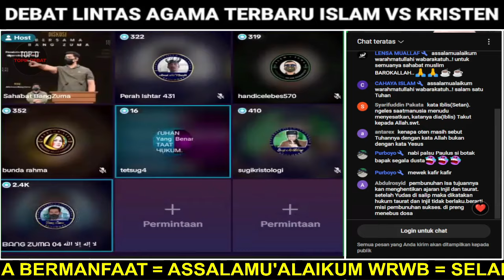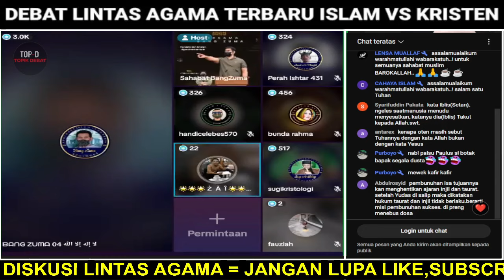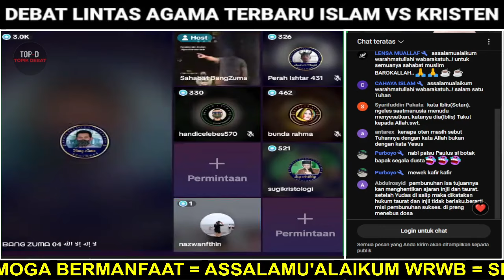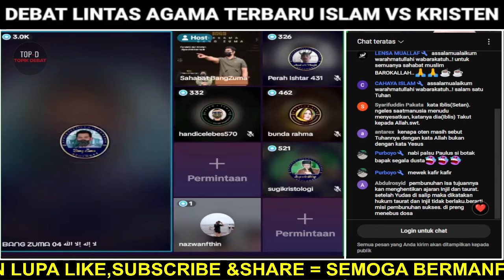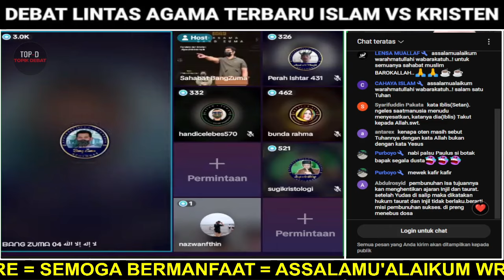PANIK..🛑 TUNJUKAN MANA AYAT YESUS MENGAKU TUHAN, DISITULAH PENDETA KEBINGUNGAN..‼️